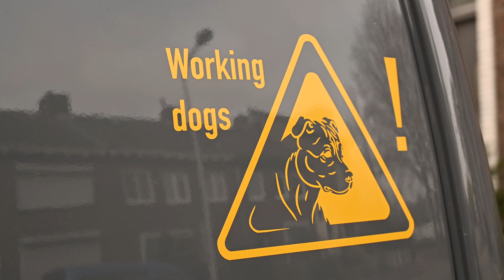First time at the stables for the pups.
In this video we visit the stables for the first time. I try to take the pups to a lot of different places. Getting used to horses is important for my dogs because we see a lot of horses in the forest.